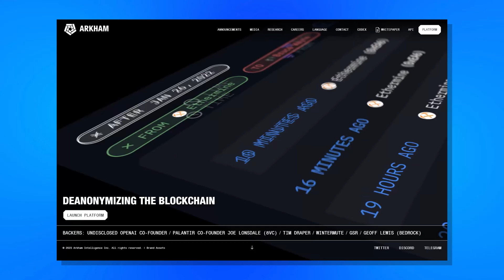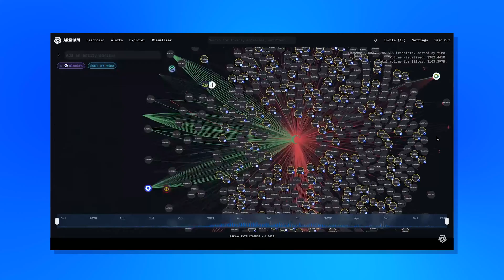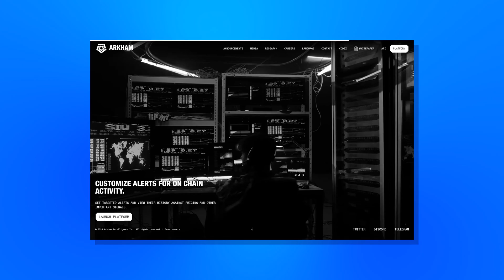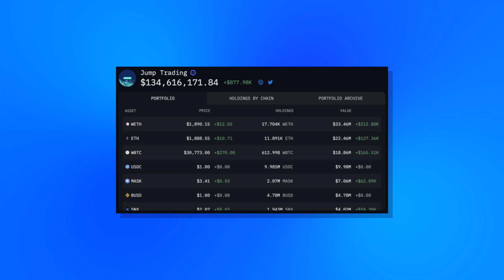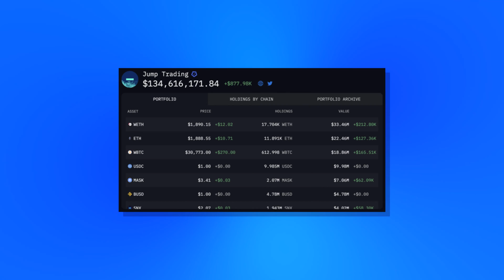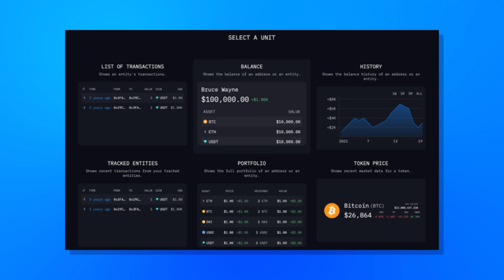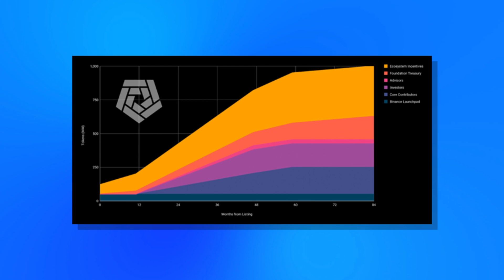What is Arkham? $ARKM Explained! Here is What You NEED To Know - Arkham Intel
Arkham, or Arkham Intelligence, is a cryptocurrency analytics platform and data tracking dashboard that allows users to easily monitor the on-chain activity of various blockchain entities.